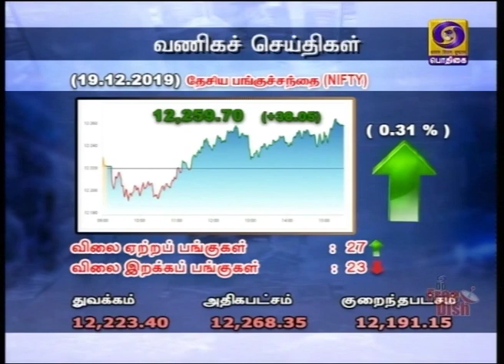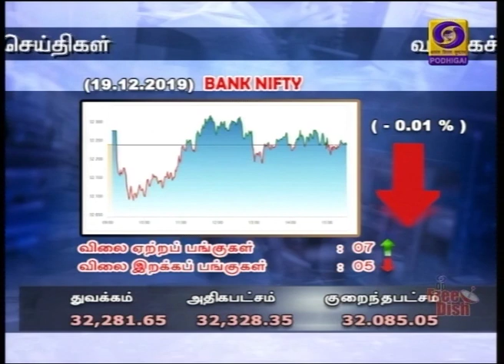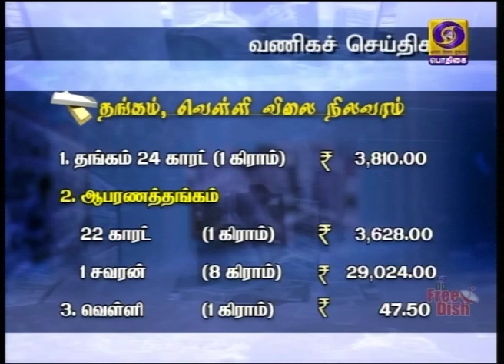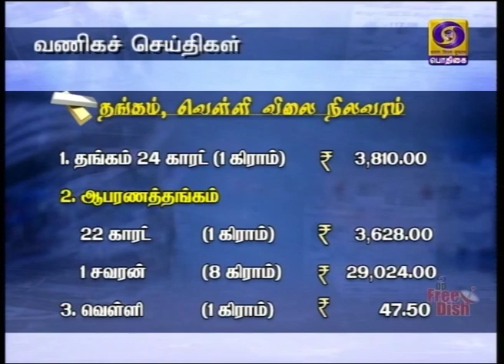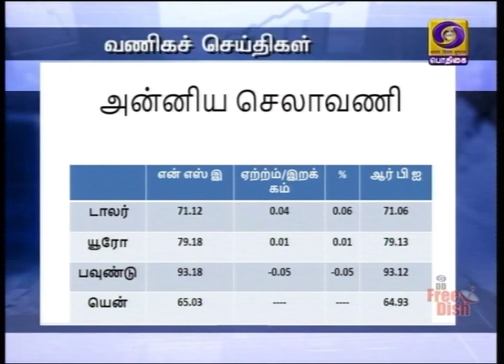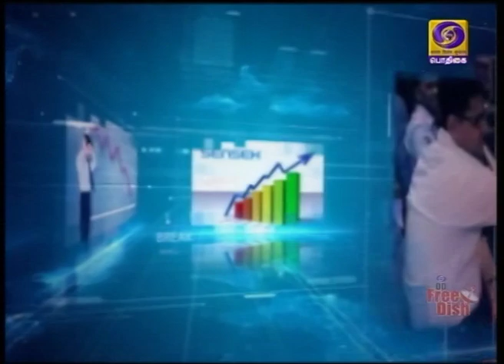வணிகச் செய்திகள் [19.12.2019]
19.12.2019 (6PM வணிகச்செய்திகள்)